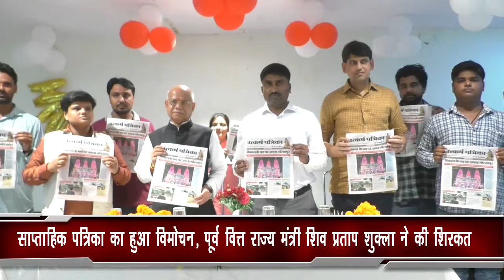साप्ताहिक पत्रिका का हुआ विमोचन, पूर्व वित्त राज्य मंत्री शिव प्रताप शुक्ला ने की शिरकत